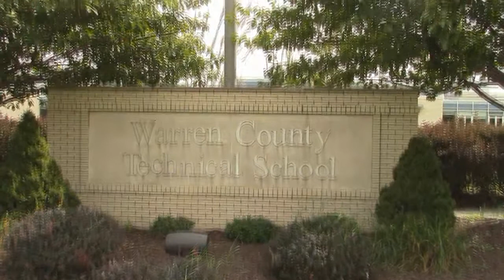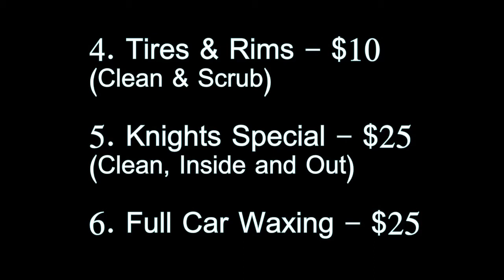Knightline News 4.26.17